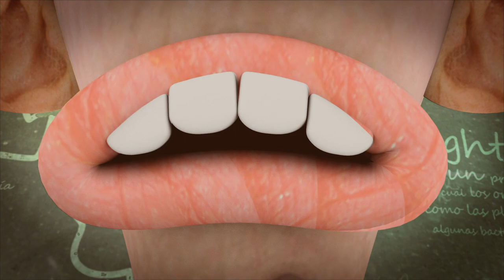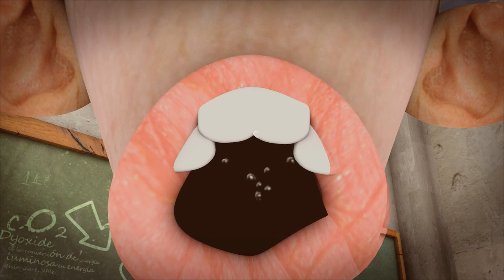'Dardos envenenados' JOKEBOX / STRING #4 SALVAD A LA SELVA